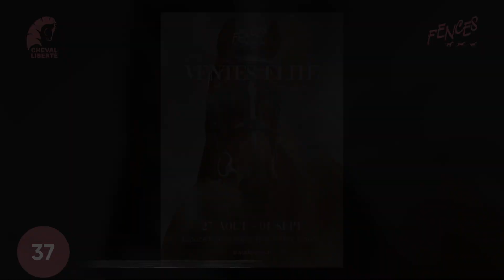37 - L'AIGLE NOIR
3 ANS
MALE - BAI - SF (UNTOUCHABLE 27 x ANGELINA x L'ARC DE TRIOMPHE)